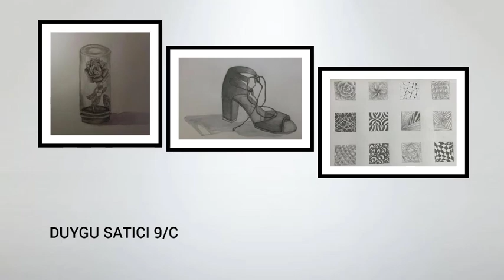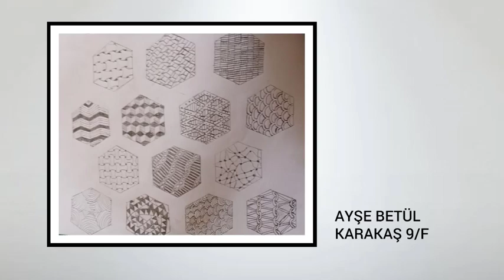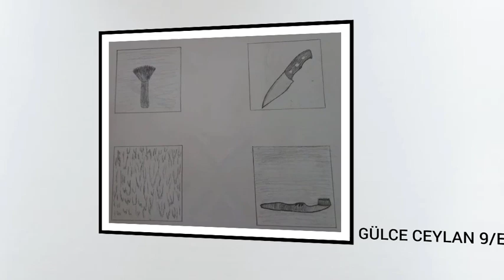Aksu Fen Lisesi 2020 - 2021 Resim Sergisi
Uzaktan da olsa çalışmalarını büyük bir gayretle sürdüren tüm öğrencilerimize teşekkür ederim.
Sanal serginin orijinal web içeriğine aşağıdaki bağlantıdan erişebilirsiniz.